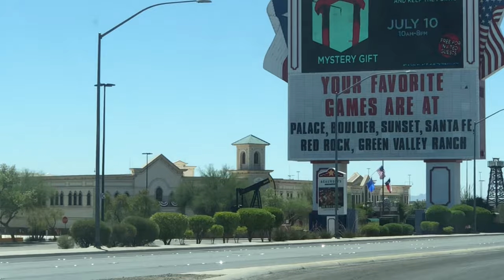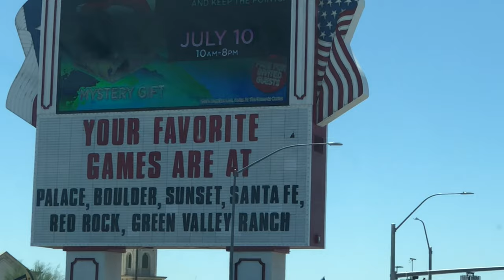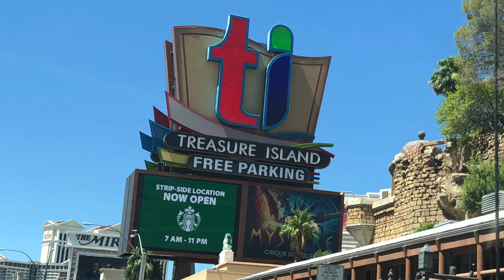HOW IS LAS VEGAS STRIP LOOKS LIKE NOW | DRIVING IN LAS VEGAS STRIP ON The 4th [ 4K ULTRA HD]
TODAY WE ARE DRIVING AROUND THE STRIP IN OUR CITY,AND THESE ARE MY FOOTAGE.
I AM KINDA A BIT SAD IT IS SO PEACEFUL LOOKING BACK OPPOSITE TO THE TIME WHERE WE CAN BARELY WALK BECAUSE OF TOO MUCH TOURISTS.
NOW THIS IS JULY 4RTH 2020 ON A SATURDAY IN LAS VEGAS STRIP.